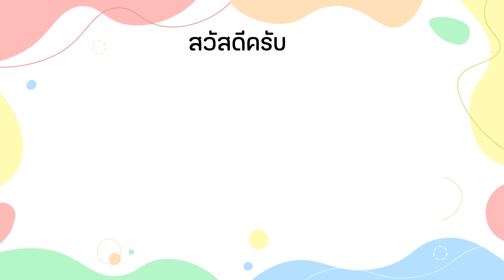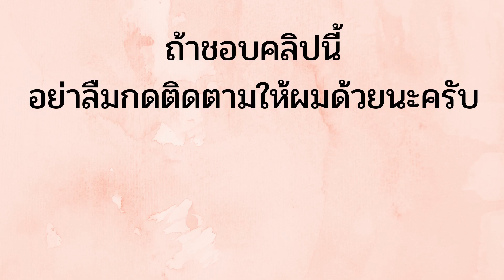เที่ยวภายในงาน Anime Event Thailand (คลิปย้อนหลัง)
สวัสดีครับ ผมBeeBoom ครับ ถ้าใครชอบฝากกดไลค์ กดติดตาม และกดแชร์ให้ผมด้วยนะครับ